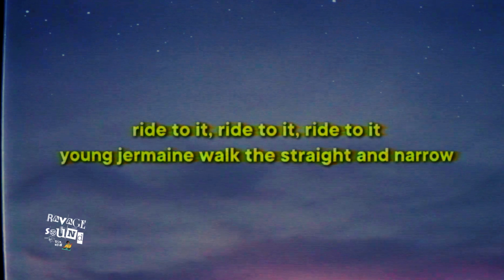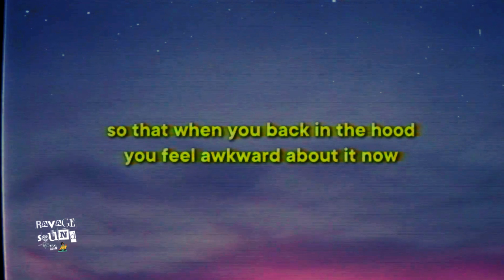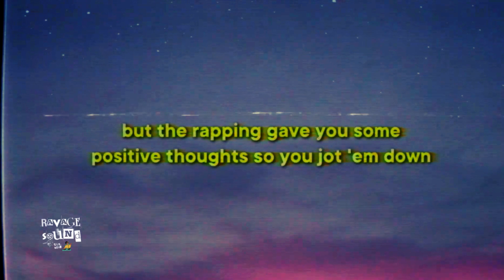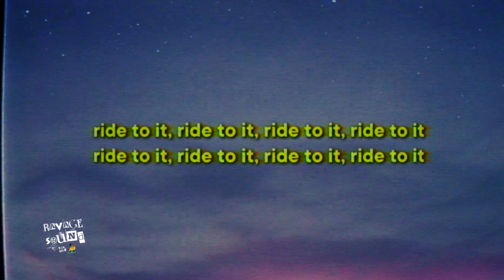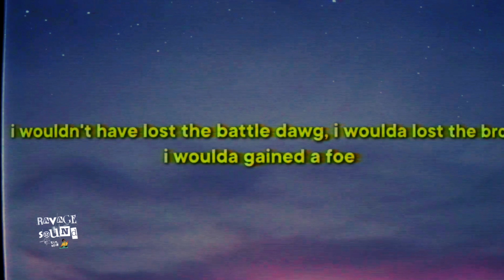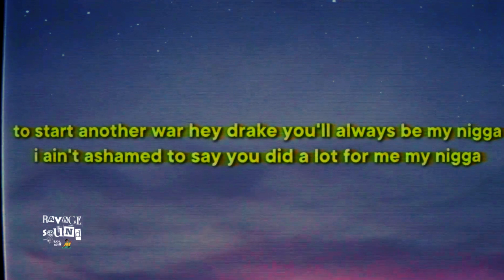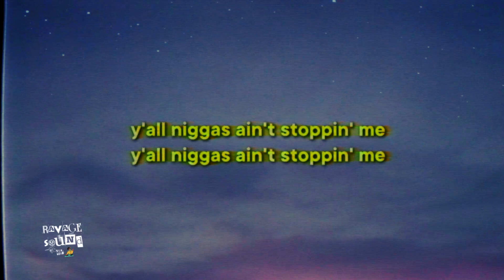J. Cole - Port Antonio [Official Lyrics]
Port Antonio Lyrics:

J Cole
Port Antonio
Port Antonio Lyrics
J Cole Port Antonio
J Cole Port Antonio Lyrics
Port Antonio Lyrics J Cole
J Cole Lyrics
J COLE REPLY
Kendrick lamar
drake
jcole reply kendrick
j cole reply drake